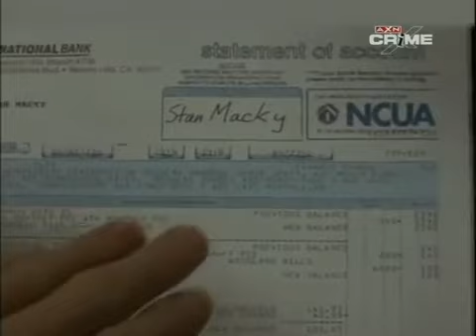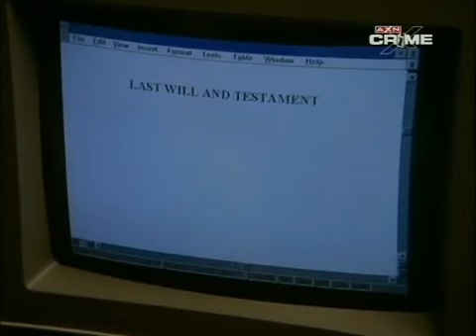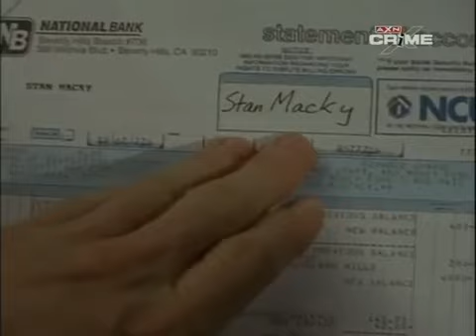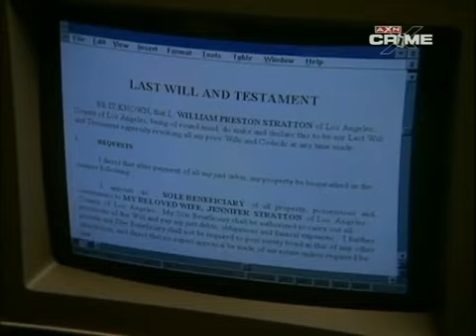Halálbiztos diagnózis / S03E01/amerikai krimisorozat/1993